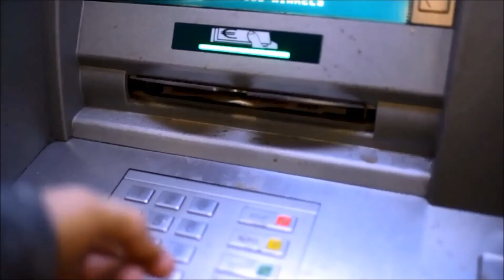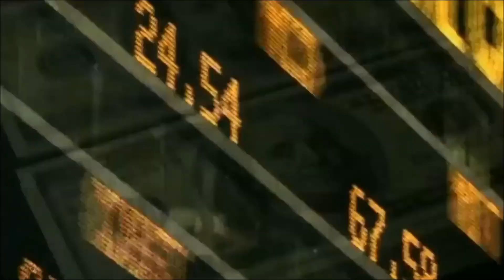Hypocriticus - Als ik om me heen kijk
ANTI-SYSTEEM 2018 NL HIPHOP VIDEO
Lyrics:
als ik om me heen kijk wanneer ik met het o.v. reis
zie ik een massa die mee drijft en niks mee krijgt
iedereen zwijgt ze staren naar sociale media dus
hechten waarde aan status
onderweg naar studies dus toekomstige baantjes
zonder stufi dus toekomstige slaafjes
van een systeem dat er voor gemaakt is
de samenleving te verdelen in verschillende lagen
- wat wordt je later - vroegen ze vroeger aan je
nu zoek je baantjes die goed tot genoeg betalen
dus zwoegen maar ploegen en ploeteren bezwijken onder die druk niets falen we moeten slagen

***TV fragment - Interview Jolande Sap over schrappen stufi***

als ik om me heen kijk denk ik dit is niet van deze tijd
feodaal stelsel twee punt nul hypotheek erbij
leasebak tankpas auto van de zaak gooi em vol
kop koffie gas geven snel wezen moet weer door
naar de zaak want je baas die is kwaad
had het vorige kwartaal te weinig cijfertjes gemaakt
nu zit hij je te drijven als een slaaf
waardoor je overuren maakt en je had al weinig slaap
werk je voor iets of niets je bent maandag gesloopt
en vrijdag van de kaart het is maar wat je kiest
of wordt er voor je gekozen hey, ik heb geen antwoord op die vraag

***TV fragment - Rutte doofpot MH17***

als ik naar de t.v. kijk snap ik waarom de massa mee drijft
na je negen tot vijf op de bank voor denken geen tijd
nemen alles aan voor waar checken geen een feit
politici zijn uit op divisie in plaats van eenheid
verdelen en heersen wit zwart arm rijk klaver mark of geertje
en wat kunnen we doen met een spandoek protesteren
de po-po heeft stokken pistolen en geweren
en geloof me ze klappen voor een loonstrook
maar als hun pensioen verdampt worden ze ook boos
je bent niet de enige de menigte is tegen ze
maar we kunnen pas iets bereiken als we verenigen

***TV Fragment - Journaal Krakersrellen Amsterdam***

Als ik om me heen kijk lijkt het wel 1 mei
zie een stenenregen en een tank die langs me heen rijdt
helikopters circuleren en banken branden
M.E.'ers blokkeren panden
die nog niet in handen zijn van onze mannen
zie banden branden ruik de geur van revolutie
hoge ambtenaren worden uit huis gesleurd voor executie
is dit de distributie van macht die ik in gedachten had?
zo van - wat had je dan pakken wat je pakken kan -
misschien zit het in de menselijke aard
en is hebzucht en haat helaas de kern van het bestaan
we kunnen achterover leunen en het laten gaan
maar je hebt geen ruggegraat als je nergens voor staat